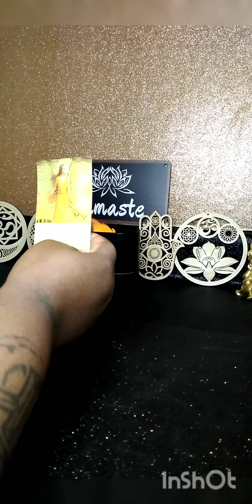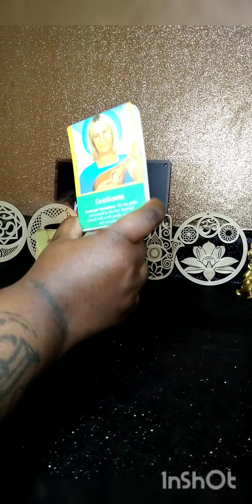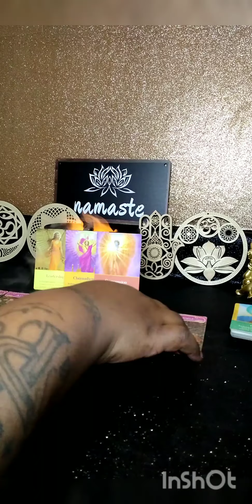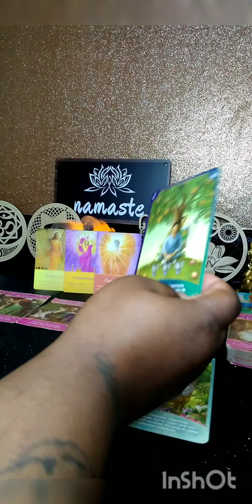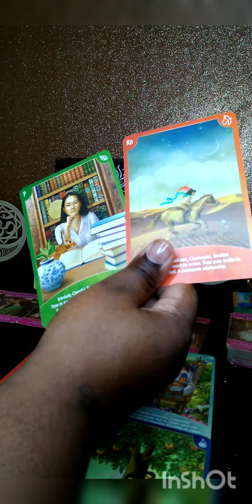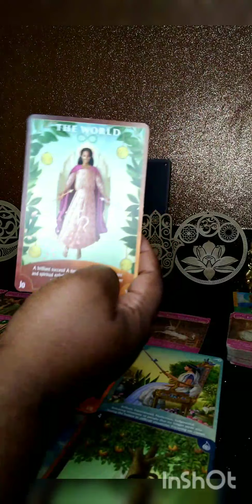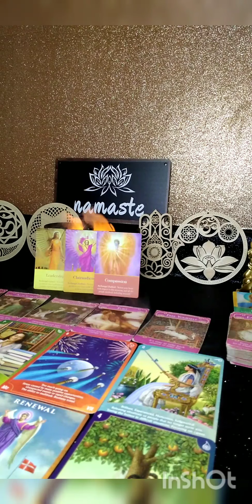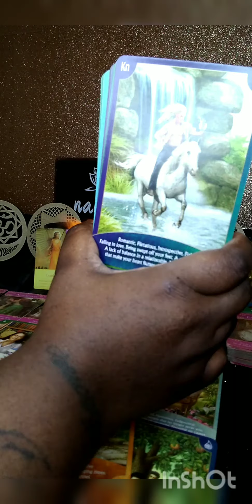they're gonna take the lead but healing after leaving a toxic situation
angel 😇 numbers
111~222~333~444~555~110~666~747~808